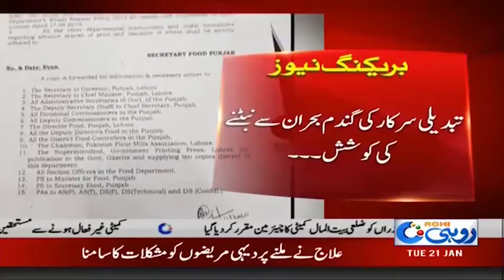12pm News Bulletin | 21 Jan 2020 | Rohi